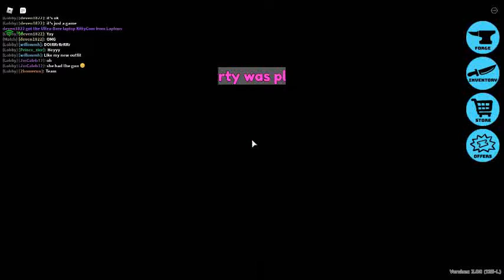Playing Murder Party part 2 (ROBLOX)